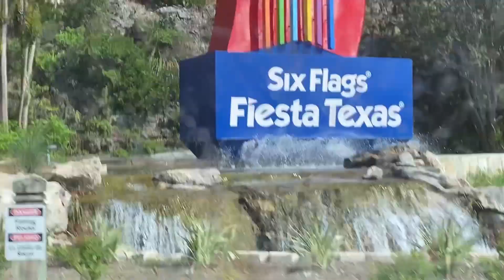Birthday Vlog Part 1: Intro - My Birthday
This is part 1 of my birthday vlog series. For my 13th birthday, I went to Fiesta Texas, Schlitterbahn, and many more awesome places! This video is what I did on my actual birthday.

Please use my code: Aws_JonJon in Epic Games created games Item Shops to support me as a creator!